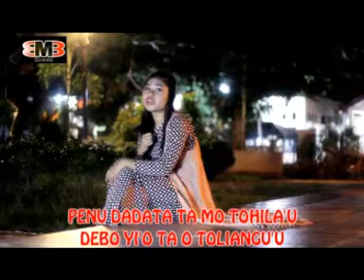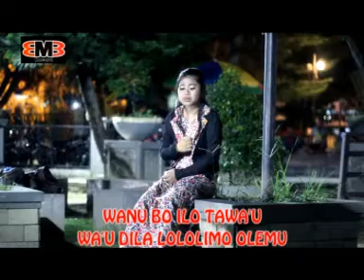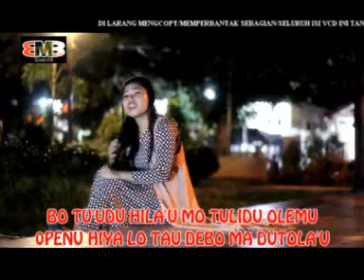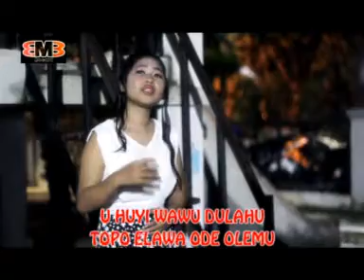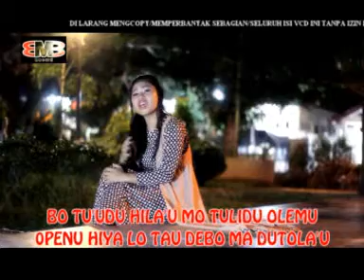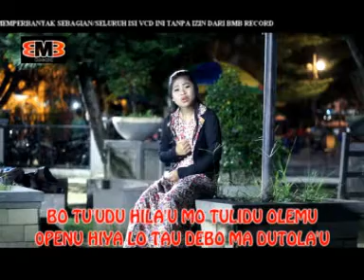Maia Hasan - Bo Hiyalo Tau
Thanks